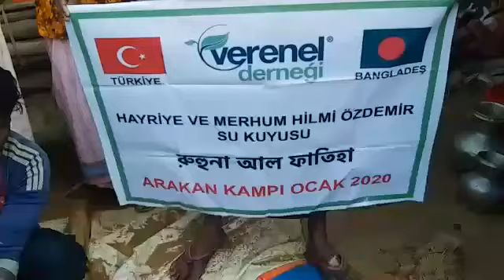HAYRİYE VE MERHUM HİLMİ ÖZDEMİR SU KUYUSU